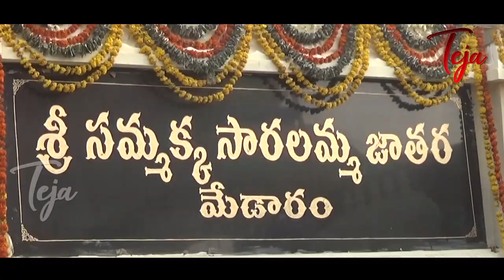Medaram Sammakka Saralamma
lyrics & Singer : Kiran kodimala
Editing : Muralikrishna Goud Chandragiri